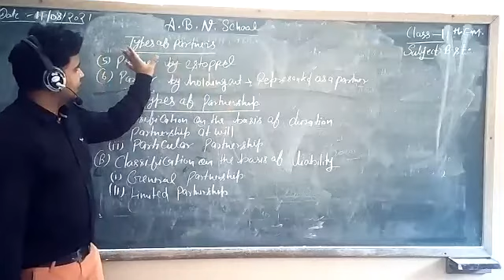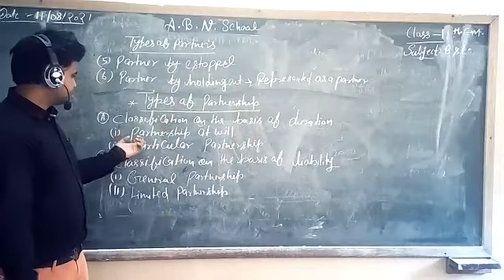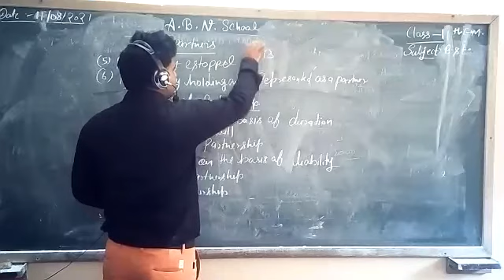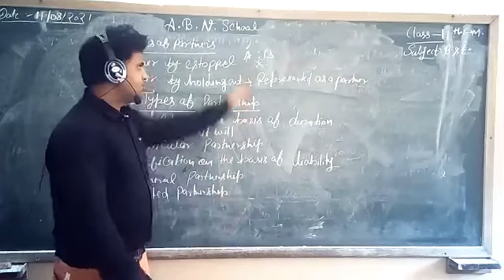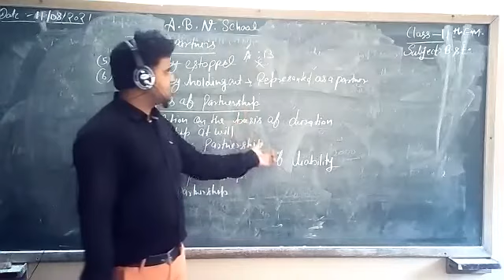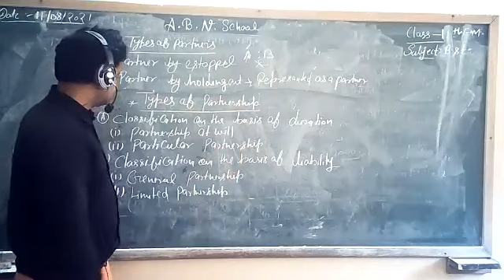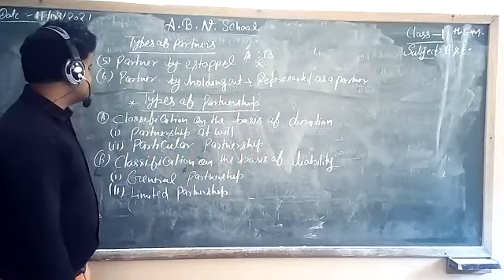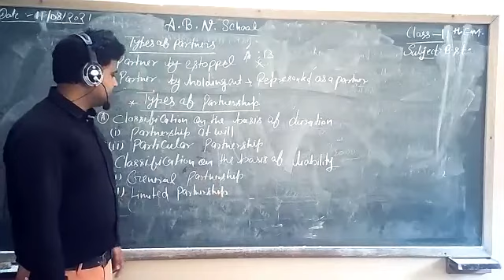11th Business studies(11-8-21)